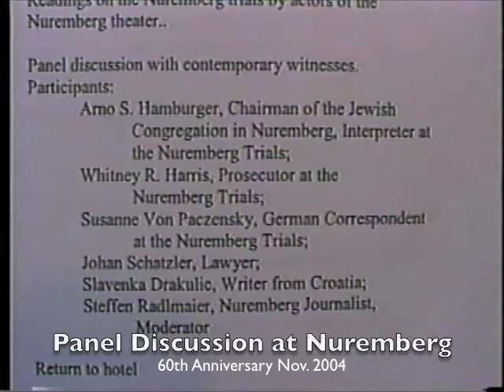Whitney Harris at Nuremberg (2005)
Whitney Harris, prosecutor at the Nuremberg Trial, recalls his interrogation of Rudolf Hess at specially convened panel discussion on the 60th anniversary of the Nuremberg Trial on Nov. 20, 2005.